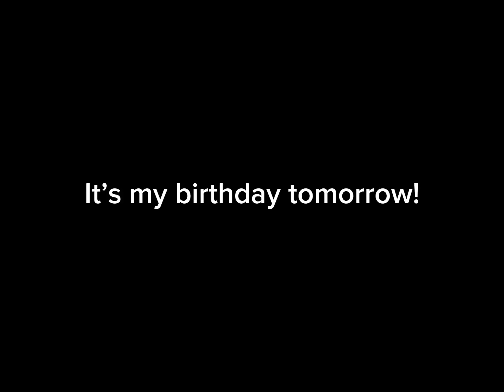It’s my birthday tomorrow!